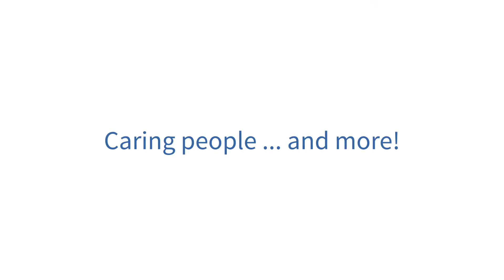Beauty Point - HomeCare - Gerry